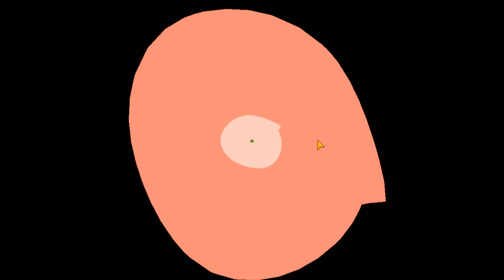Ragnarok tactics | พาชมเต่า CP 1 ล้าน